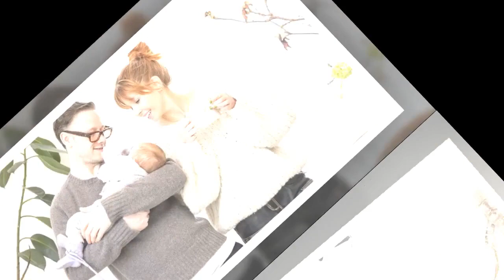Strictly's Kevin Clifton hints at having a 'little gang' with girlfriend Stacey Dooley